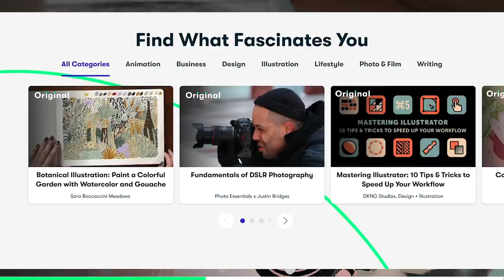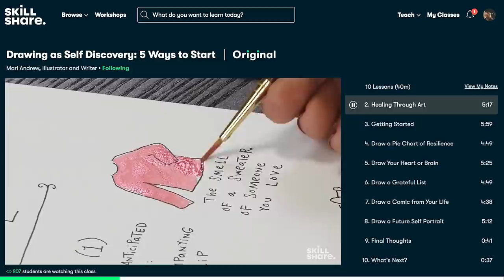10 Tips how YOU can start with cosplay!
Cosplay is a wonderful hobby and more people should join the fun! So I thought I'd make a list of my top 10 tips for cosplay beginners! Hope this helps! Let me know if you have more questions!

- Svetlana

Our Youtube filming equipment:
Canon R5 DSLR
Canon RF 24-70mm F2.8L IS USM
Camera screen
Sound: Rode Smartlav+
Rode Wireless Go
Rode NT-USB
Smartlav+ to transmitter adapter
Lights: Studio Lights